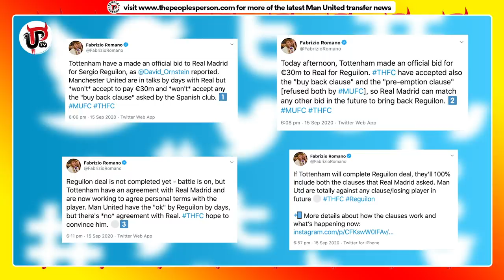Romano Confirms Reguilon Transfer Shock | Spurs NOT Man Utd?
Fabrizio Romano and David Ornstein have confirmed Sergio Reguilon is close to joining Spurs after they agreed a deal with Real Madrid which included a buy-back clause. What's your reaction to this shocking transfer surprise?